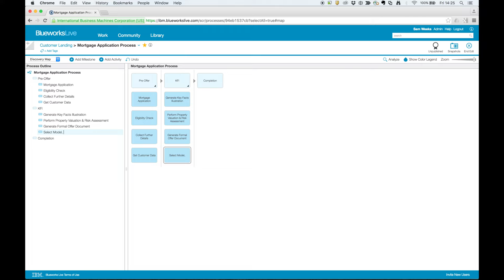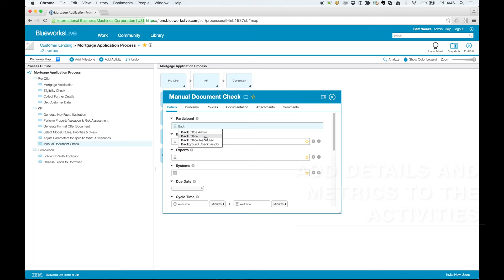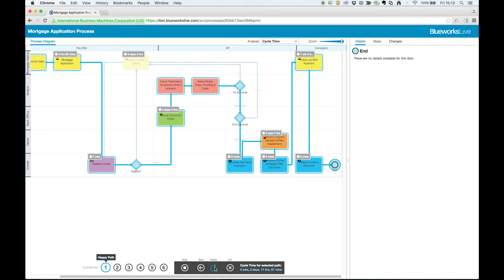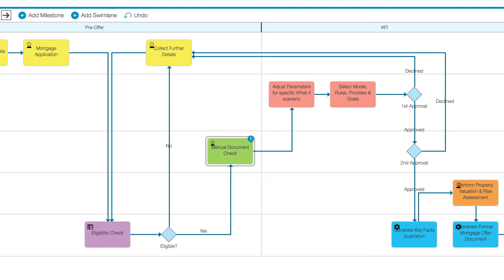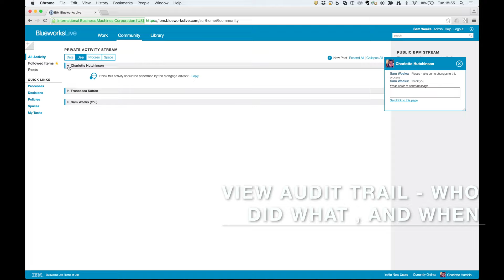Blueworks Live Demo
Map your processes more efficiently and effectively with IBM's Blueworks Live.